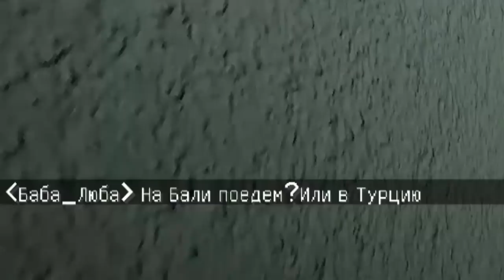ПОЙМАЛИ ГРАБИТЕЛЯ ВО ВРЕМЯ КРАЖИ ДЕНЕГ В КРИМИНАЛЬНОМ ГОРОДЕ!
Мой новый сериал "ГРАБИТЕЛЬ" в майнкрафт
Эдисон стал вором и переехал в криминальный город, что бы грабить богачей! Грабителя впервые увидели без маски в проклятый майнкрафт